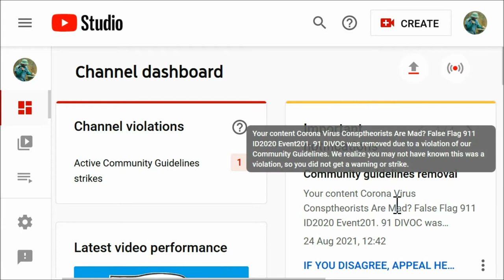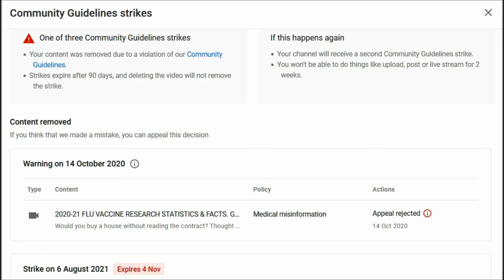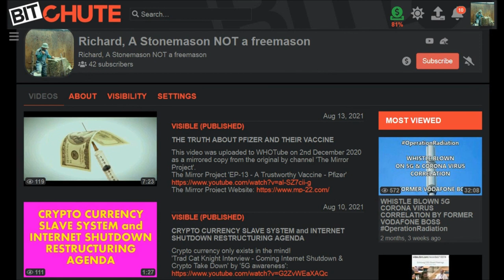SPANKED FOR ONE WEEK Pre-Recorded Notification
and
10. Finally, my brethren, be strong in the Lord, and in the power of his might.
11. Put on the whole armour of God, that ye may be able to stand against the wiles of the devil.
12. For we wrestle not against flesh and blood, but against principalities, against powers, against the rulers of the darkness of this world, against spiritual wickedness in high places.
13. Wherefore take unto you the whole armour of God, that ye may be able to withstand in the evil day, and having done all, to stand.
14. Stand therefore, having your loins girt about with truth, and having on the breastplate of righteousness;
15. And your feet shod with the preparation of the gospel of peace;
16. Above all, taking the shield of faith, wherewith ye shall be able to quench all the fiery darts of the wicked.
17. And take the helmet of salvation, and the sword of the Spirit, which is the word of God:
18. Praying always with all prayer and supplication in the Spirit, and watching thereunto with all perseverance and supplication for all saints;
19. And for me, that utterance may be given unto me, that I may open my mouth boldly, to make known the mystery of the gospel,
20. For which I am an ambassador in bonds: that therein I may speak boldly, as I ought to speak.
21. But that ye also may know my affairs, and how I do, Tychicus, a beloved brother and faithful minister in the Lord, shall make known to you all things:
22. Whom I have sent unto you for the same purpose, that ye might know our affairs, and that he might comfort your hearts.
23. Peace be to the brethren, and love with faith, from God the Father and the Lord Jesus Christ.
24. Grace be with all them that love our Lord Jesus Christ in sincerity. Amen.